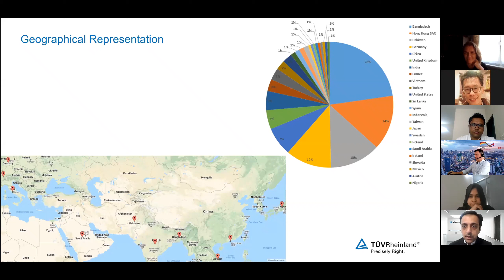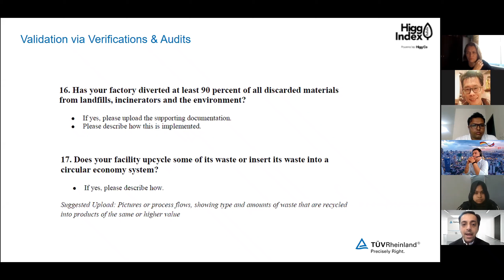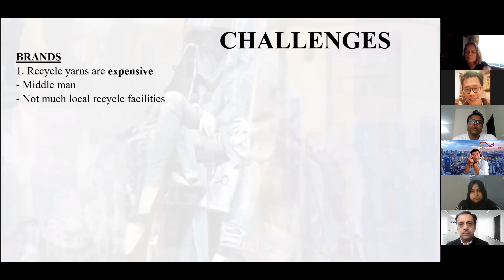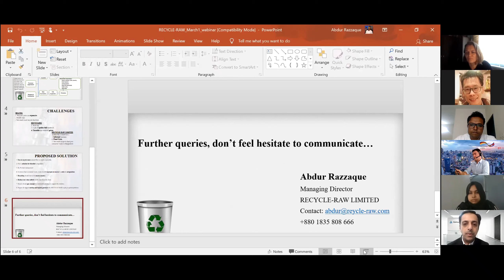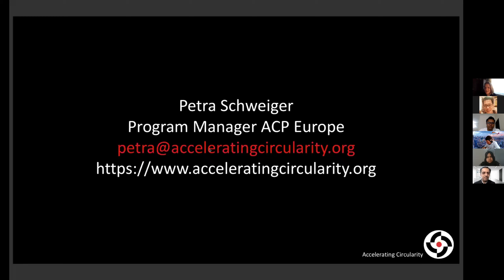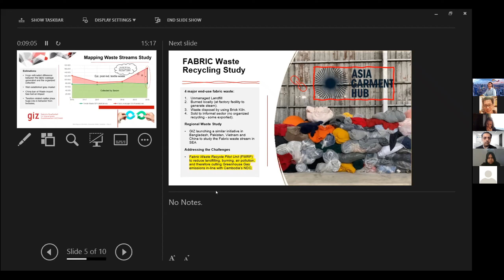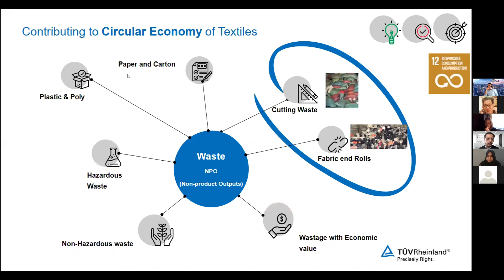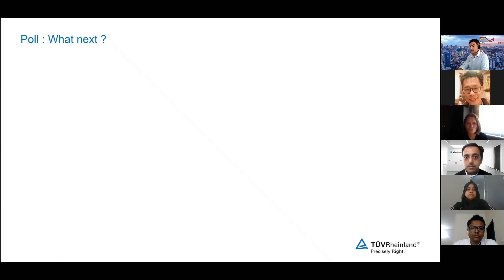Eliminating Textile Waste & Accelerating Circularity featuring ACPE Program Manager, Petra Schweiger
Textile Waste NO More!

An increasing number of stakeholders in the textile and garment sector are attempting to reduce their environmental impact, with circularity being one of the industry‘s ultimate goals. One of the significant challenges in the industry is textile waste, of which currently less than 1% is recycled. While recycling is just one piece of circularity, it is a crucial one to achieve the sector’s environmental goals.

In order to identify the potential for circular business practices and fabric recycling, it is important to understand the availability and usage of post-industrial and post-consumer textiles waste in the production and consumption countries.

During this webinar, we get a glimpse into ongoing initiatives and practical examples in action.

a) Sustainability Tales of Textiles Industry

b) Textile Waste Handling: Status-quo, developments, challenges: Recycle Raw, Mr Ibrahim Sajib

d) Accelerating Circularity with Garments: Accelerating Circularity, Ms Petra Schweiger

e) Understanding the potential of Textile Waste: GIZ, Mr Massimiliano Tropeano

f) Mapping fabric waste streams, its stakeholders and the regulatory framework: TUV Rheinland, Ms Fatema Jahan